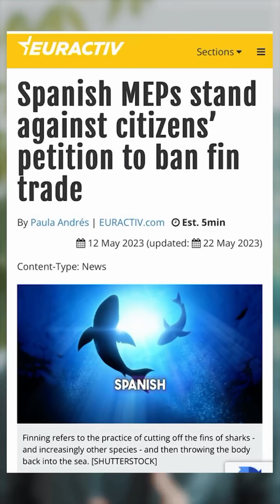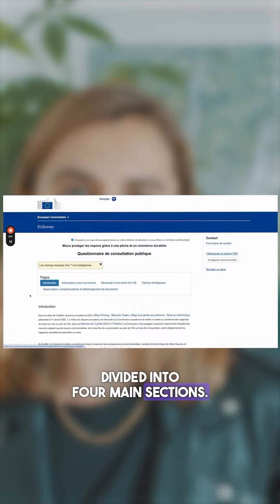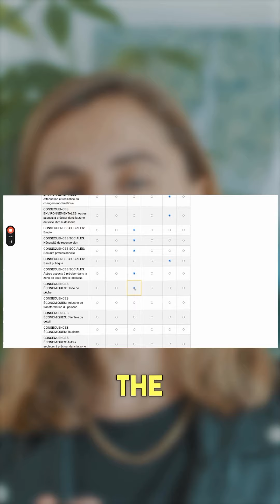We need YOU to help us stop the shark fin trade in Europe! The time is now!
C’est l’action du moment et on a besoin de vous jusqu’au 4 juin pour interdire le commerce d’ailerons en Europe ! 🦈🇪🇺
This is our biggest chance to give a better protection to sharks and stop the shark fin trade in Europe, and we need you till the 4th of June!

On vous a préparé un récap des actions qu’on a menées ensemble depuis plusieurs années @stopfinningeu on a encore besoin de vous (💙) tout se joue en ce moment !
Here is a sumup of what we achieved together with @stopfinningeu and we need you to go further during this crucial timing!

Déjà plus de 500 participants du monde entier à la consultation publique lancée par la Commission européenne dans le cadre de l’étude d’impact pour évaluer l’interdiction du commerce d’ailerons sur le territoire. Plus on sera, plus ça pèsera dans la balance, alors partagez un max !

More than 500 people from all over the world have already taken part in the public consultation launched by the European Commission as part of the impact study to assess the ban on finning in Europe. The more of us there are, the more it will weigh in the balance, so please share a lot!

⏲️ 15 minutes
🗓️ Deadline: 4 juin / 4th June

Un énorme merci à tous pour votre soutien depuis le début, on continue pour définitivement interdire le commerce d’ailerons en Europe ! 🫶🏼
Thank you so much for your continuous support, let’s keep going to definitely ban the shark fin trade in Europe!

And this is why the short film is coming out, so you can fall in love with sharks and take action with us!